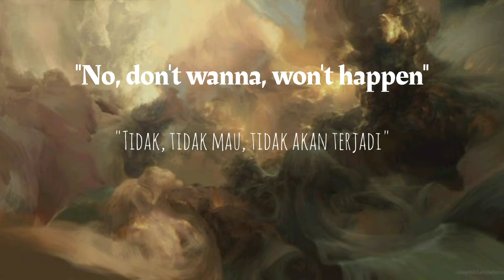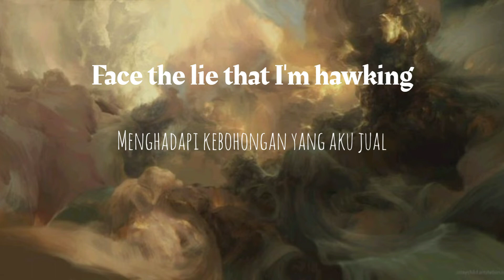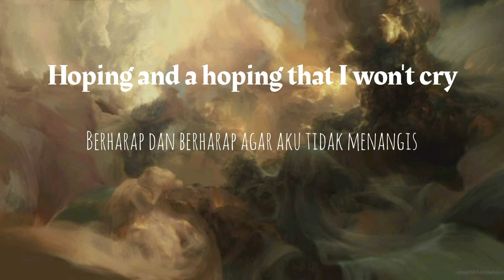Pope Is a Rockstar - Sales | LIRIK DAN TERJEMAH